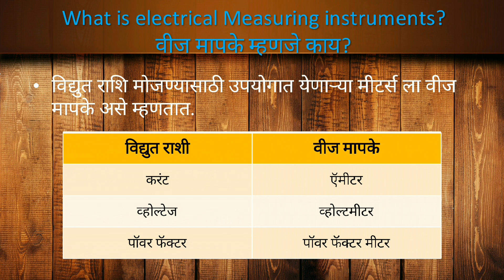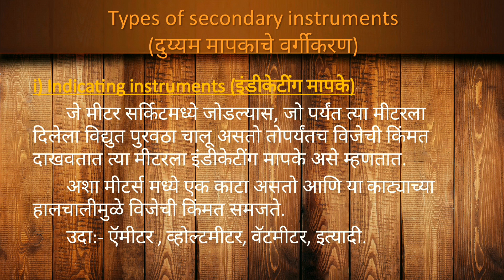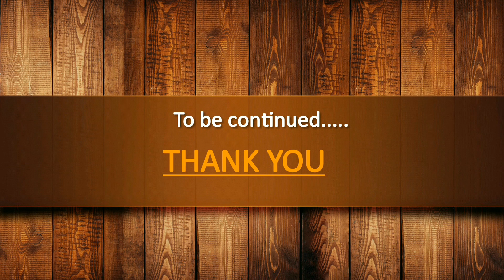Electrical Measuring Instruments-Part 1 (Marathi) By Masalkar S.D.